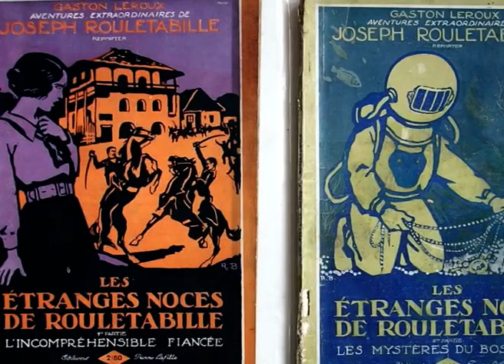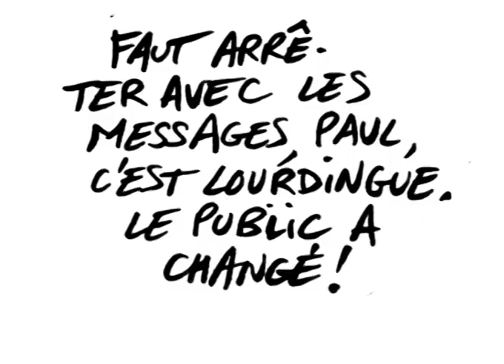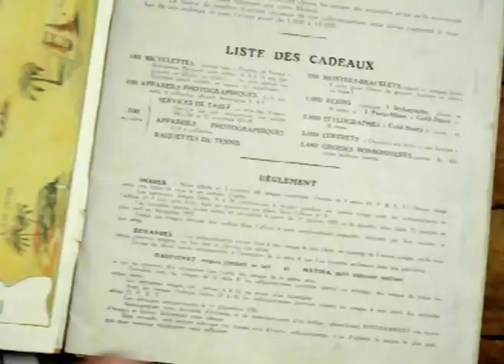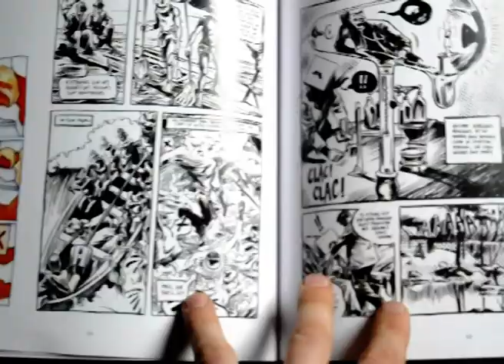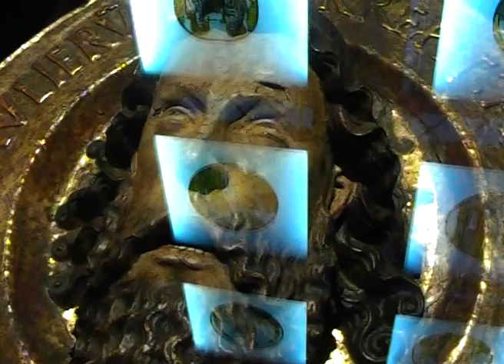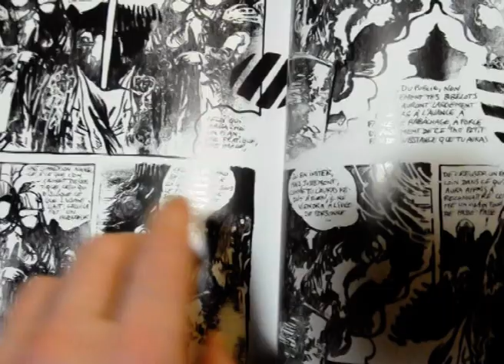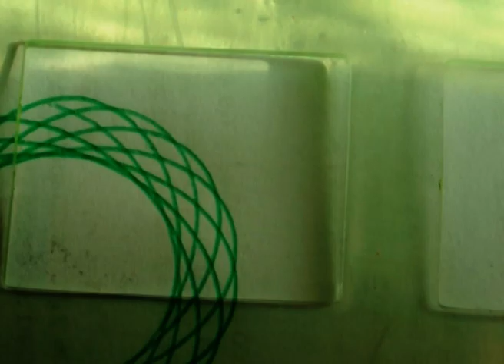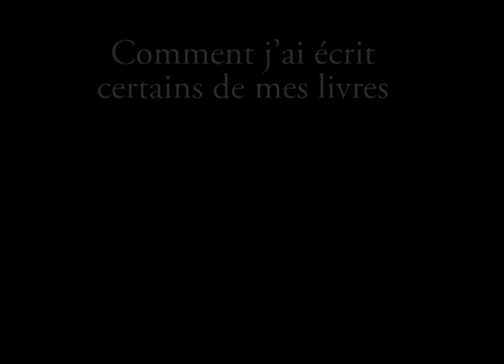Comment j'ai écrit certains de mes livres - entretiens Chloé L. / L.L. de Mars - bande dessinée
entretiens menés par Chloé L. à propos du travail en bandes dessinées de L.L. de Mars en automne 2012. Montage vidéo réalisé en automne 2020.
Ce premier entretien est consacré aux albums "Judex" (Cinquième Couche), "Quelques prières d'urgence à propos de fin des temps" (Les Rêveurs) et "Hapax, prolégomènes à une bande dessinée de droite" (The Hoochie Coochie).